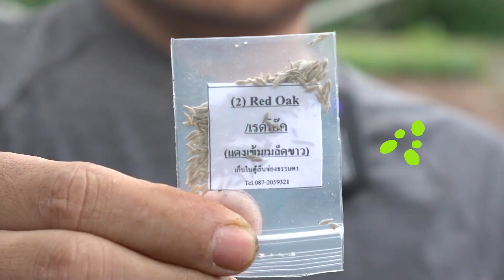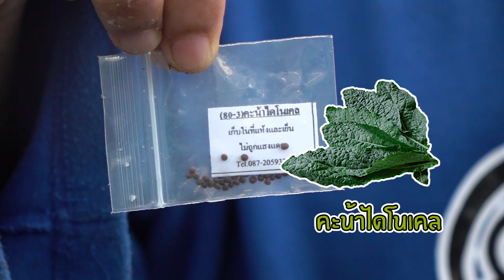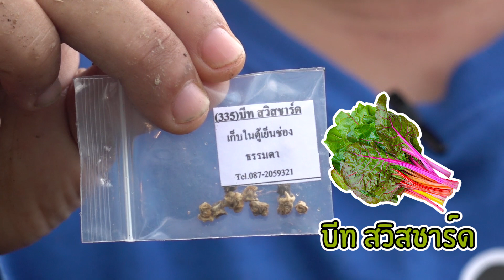เพาะเมล็ด 7 Superfood - สูงเตี้ยเรี่ยดิน EP.61